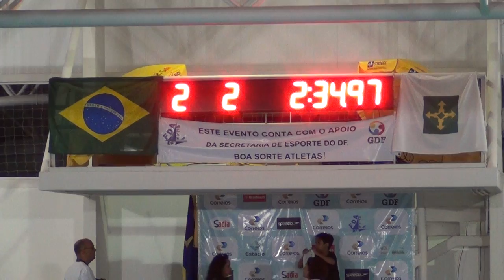CF PETIZ2 200L CO MAIO2014 ICBRASÍLIA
Caio França (12) - Petiz2 - nadando 200 metros livre no CAMPEONATO CENTRO OESTE (1ª etapa - piscina 25m), representando o Rádio Clube, no Iate Clube de Brasília.